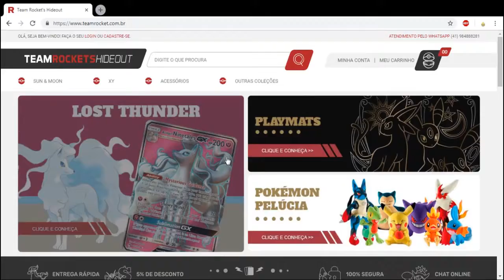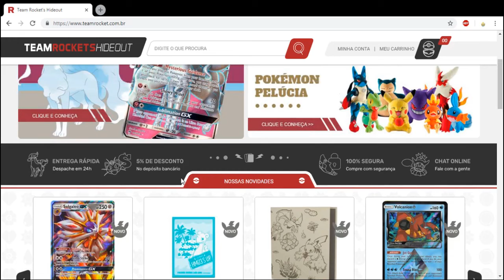Vamos Jogar! Pokemon TCG Online # 216 - Charizard GX Finalmente trouxe essa carta pro canal!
Galera estou escrevendo para a Liga Pokemon.. deem uma passada la

Conheça as Lojas que patrocinam aqui o canal, Envio para todo o brasil:

Parceiros.